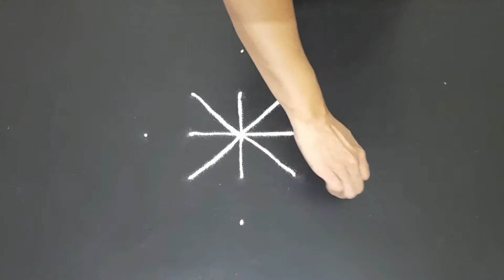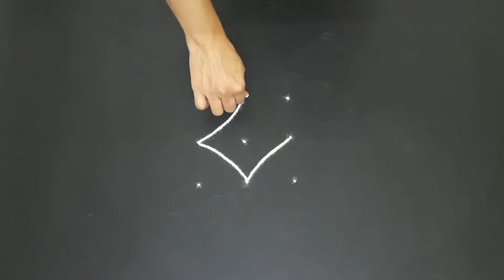Tulsi Vivaha Special Rangoli #49 | Dev Diwali |Simple and Easy Rangoli, kolam | Attractive designs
Easy and simple Rangoli designs for daily purpose.